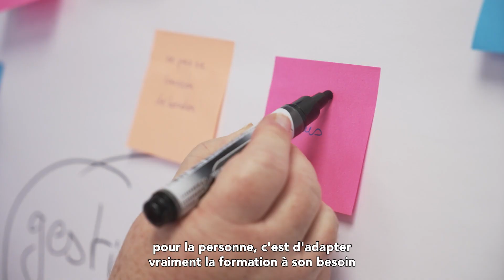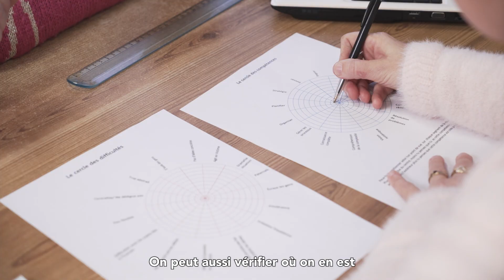Kocsi Accompagnement - Vidéo Générale